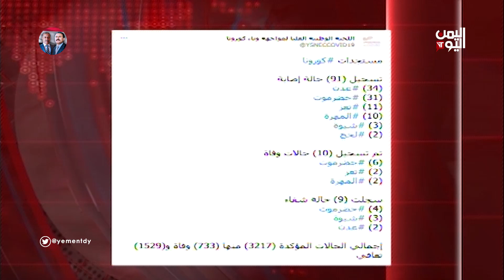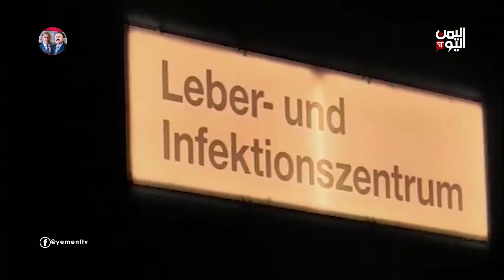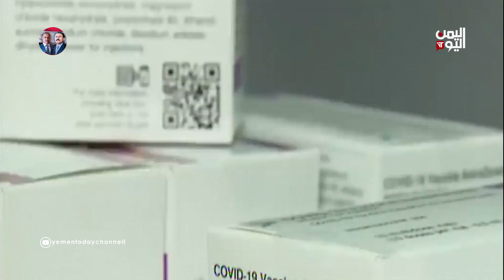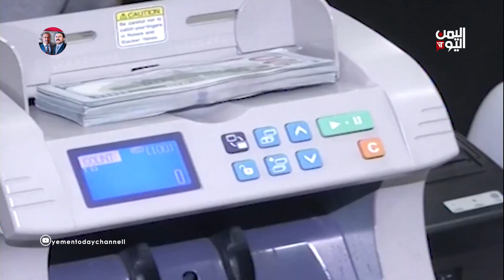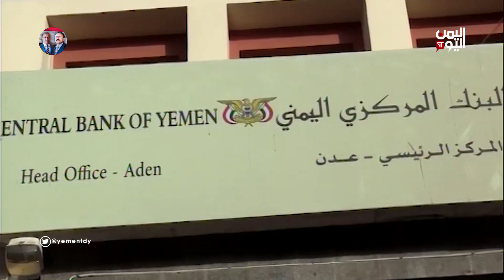نشرة الثالثة والنصف السبت 20 مارس 2021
القوات المشتركة تضاعف الخسائر البشرية و المادية للمليشيات في جبهات الحديدة
ــــــــــــــــــــــــــــــــــــــــــــــــ
مصرع عشرات الحوثيين في مارب وأكثر من ثلاثة آلاف مدني ضحايا ألغام المليشيات بتعز
ـــــــــــــــــــــــــــــــــــــــــــــ
في اليوم العالمي للسعادة .. الأسر اليمنية تعيش بين سندان الحرمان ومطرقة التهجير والنزوح

تليجرام